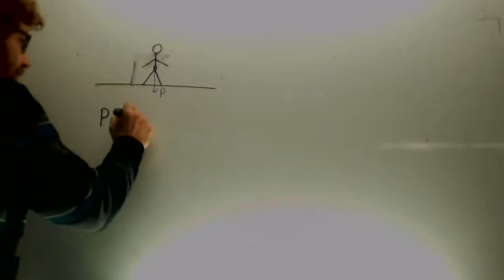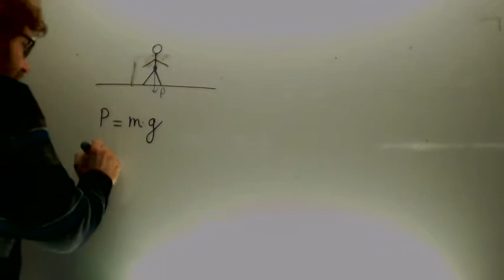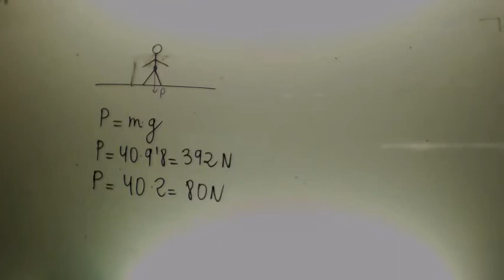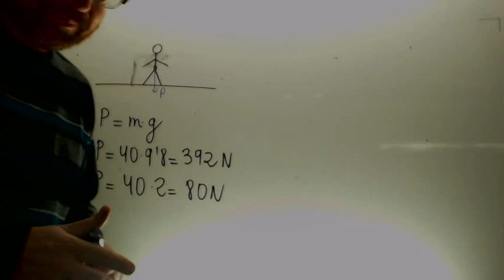Fuerza peso Fisica 4º ESO Academia Usero Estepona